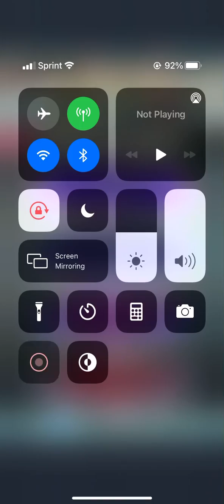Fire Emblem Heroes - Lilina: Firelight Leader Abyssal